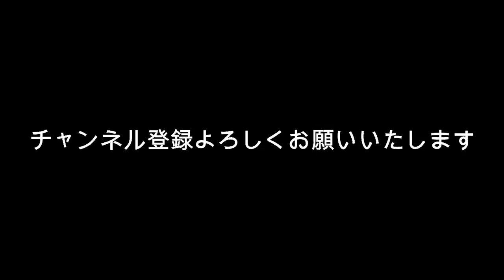【たけもね】との差はなぜ？有村架純 𠮷岡里帆 福士蒼汰 人気者なのに視聴率が取れない？